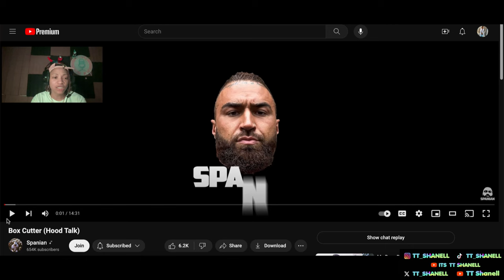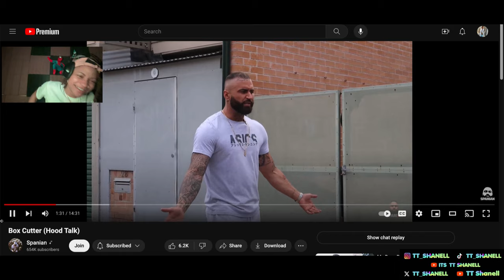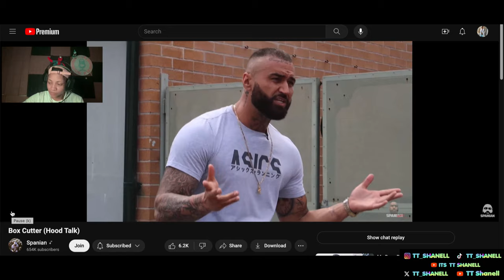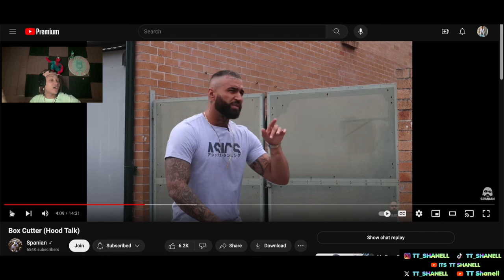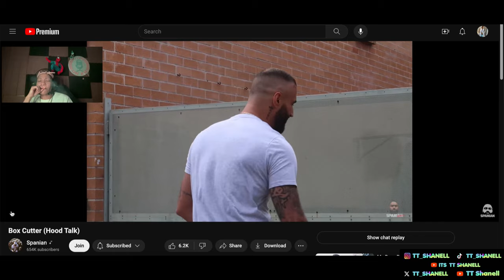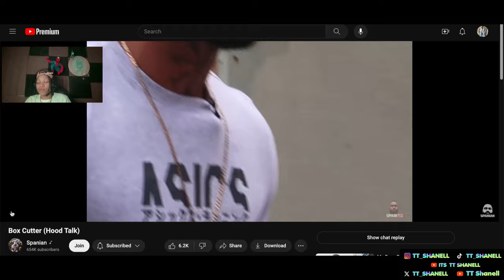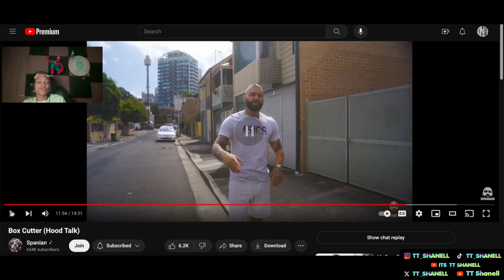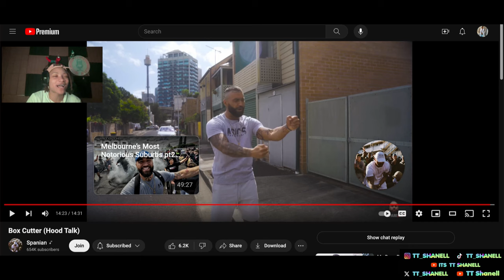Spanian Box Cutter (Hood Talk) - TT Shanell Reaction